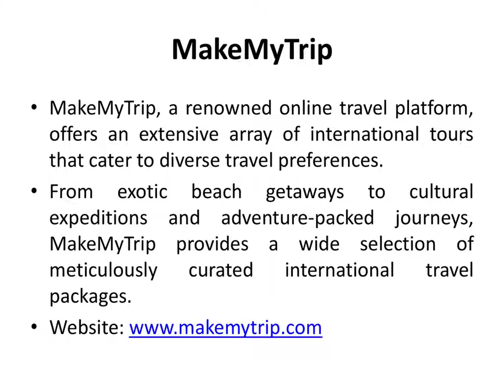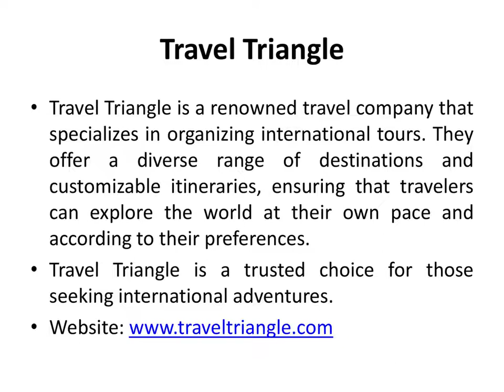Top 10 Best International Tours and Travel Companies in Delhi India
Top 10 Best International Tours and Travel Companies in Delhi India - Book your International Tour Package from BEST International Travel Agencies based in Delhi - Get quality and value for money International tours from Delhi, India. Have a great Holiday!